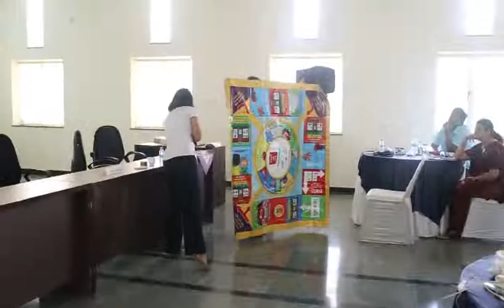Marketplace of ideas cont. (2017 Meet | 33 of 41)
The Marketplace of Ideas: Share Your Innovations (part 3)

Dr. Sharad Iyengar, CEO of ARTH, tell of their programs and products and share their experience of integrated health and microfinance.

2nd Annual COPHAM Stakeholder Meet
19–20 September, 2017 in Gandhinagar, Gujarat
Location host: IIPH-G

COPHAM is the Community of Practice for Health and Microfinance.